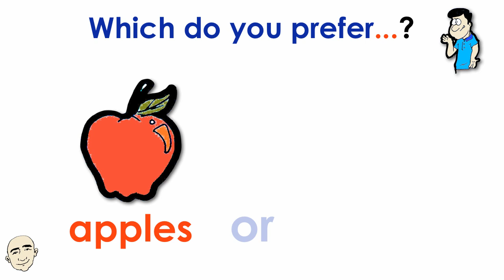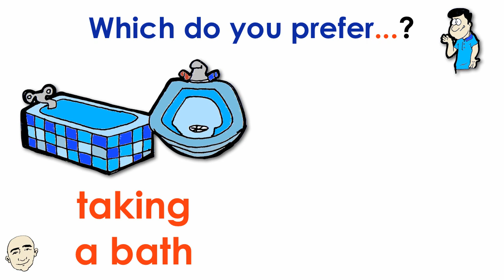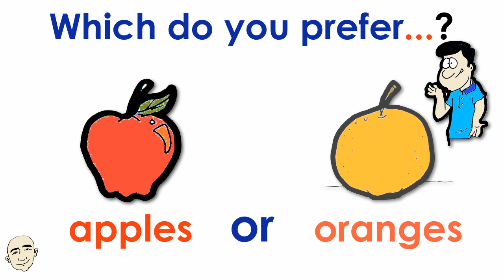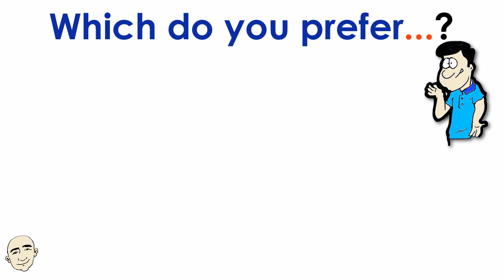7 Ways to Use, Which Do You Prefer? | Set 1 | English Speaking Practice | Learn The Basics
In this video, you will learn to say, Which do you prefer, ... or ...? And answer, I prefer ... .  You will learn to use which do you prefer expression in different contexts: talking about food, at the office, in a restaurant, outdoor activities, and at home. Each pattern is color coded to better understand the structure and is illustrated for better understanding. In the second part of this video, you will practice on your own. This will help build your speaking ability and fluency. This is an interactive listening and speaking video. Have fun learning the phrase, which do you prefer and speak English now.

Language in use:
Which do you prefer, pancakes or cereal? We prefer pancakes.
Which do you prefer, a pencil or a pen? I prefer a pencil.
Which do you prefer, coffee or tea? I prefer tea.
Which do you prefer, walking or riding a bike? I prefer riding a bike.
Which do you prefer, apples or oranges? I prefer apples.
Which do you prefer, taking a bath or taking a shower? I prefer taking a shower.
Which do you prefer, taking the stairs or taking the elevator? I prefer taking the stairs.

Here are my ebooks:

25 Short Simple Conversations Volume One:

25 Short Simple Conversations Volume Two

About Mark's Channel:

This channel is designed for students, teachers and anyone wanting to learn English.